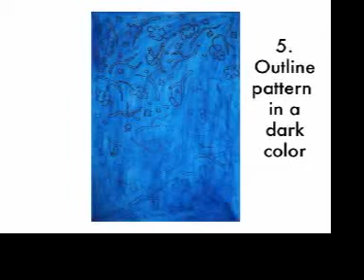Sticks & Stones.mov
Artist Laura Wacha documents her process in this stop frame film of her acrylic painting "Ligna Et Lapides.